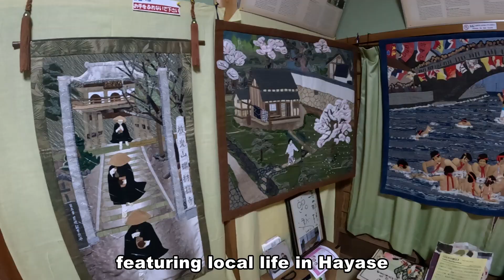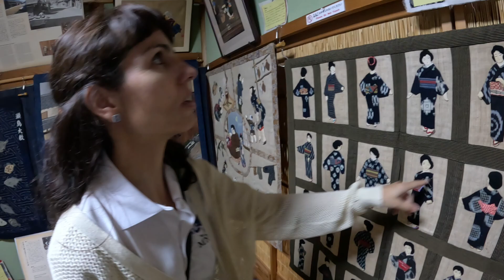Discovering Wakasa Mihama, Fukui Prefecture JAPAN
Welcome to Wakasa Mihama, in the south of Fukui Prefecture near Kyoto!

I am joined today by Aurelie, a French woman who fell in love with the place and now works for the town, introducing to people the world over everything Mihama has to offer 😍

🚄 How to get to Fukui
Take the Hokuriku Shinkansen bullet train to Fukui Station from Tokyo (2 hours 51 minutes) or Kanazawa (23 minutes)
From Kyoto / Osaka, take the limited express train to Tsuruga Station (51 minutes from Kyoto/81 minutes from Osaka)

🌎 Traveling from outside Japan?
Get your Hokuriku Arch Pass today for unlimited travel between Tokyo, Kyoto, Osaka and Fukui (among other places)!